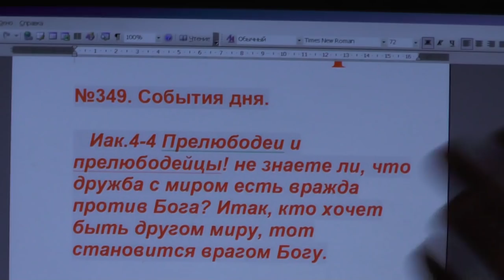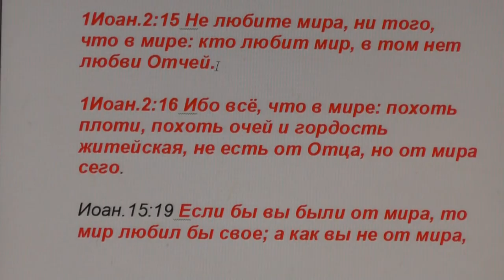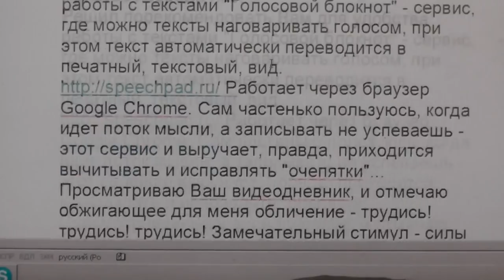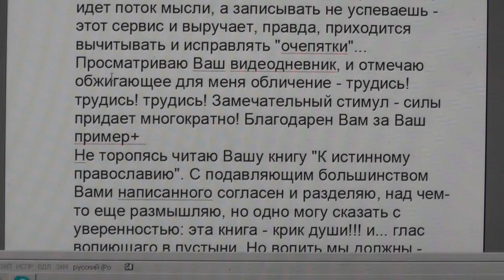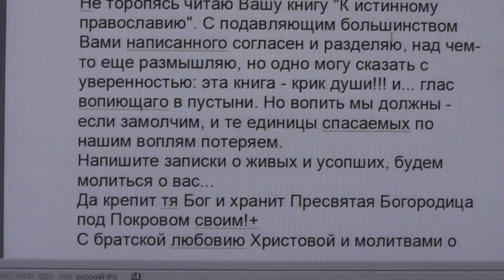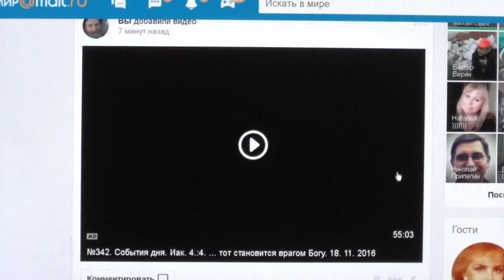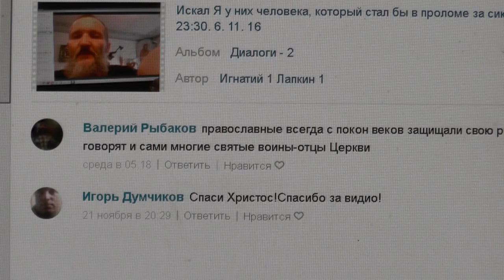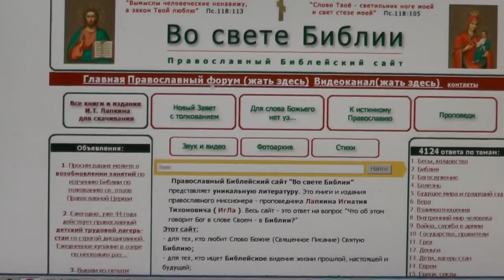№349. События дня. Иак. 4:4. дружба с миром есть вражда против Бога. 25. 11. 2016